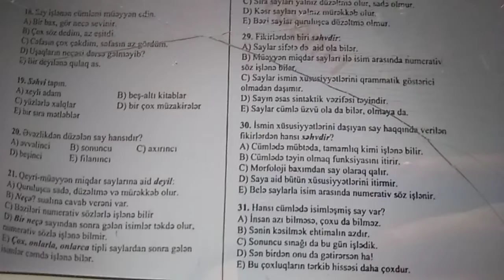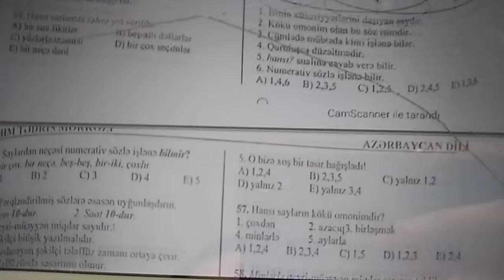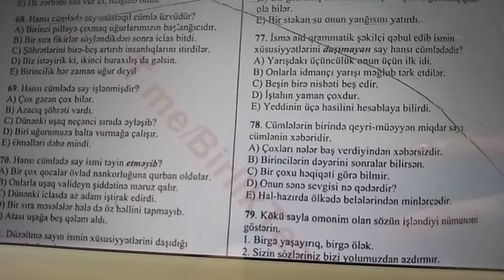DİM Azərbaycan dili testləri (say mövzusu)